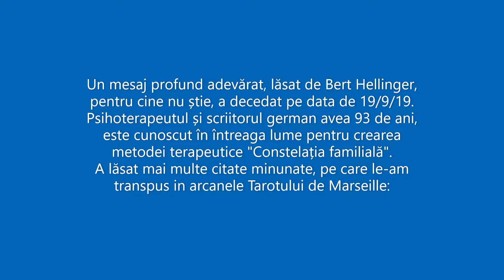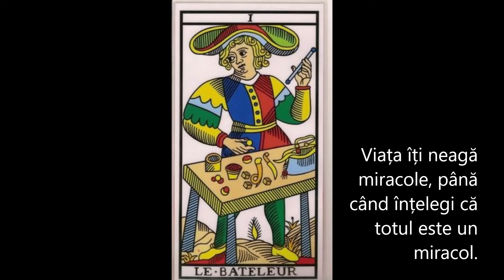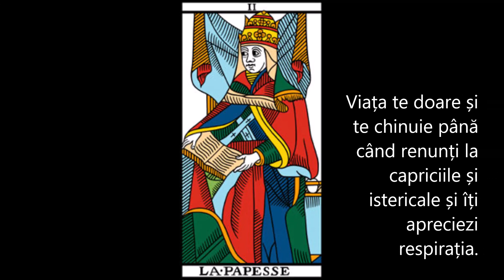Citate ale psihoterapeutului și scriitorul german Bert Hellinger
Un mesaj profund adevăratm lasat de Bert Hellinger, pentru cine nu știe, a decedat pe data de 19/9/19.
Psihoterapeutul și scriitorul german avea 93 de ani, este cunoscut în întreaga lume pentru crearea metodei terapeutice "Constelația familială".
A lăsat mai multe citate minunate, pe care le-am transpus in arcanele Tarotului de Marseille:

" Viața te dezamăgește să nu mai trăiești cu iluzii și să vezi realitatea.
Viața distruge totul de prisos până când rămâne doar ce rămâne important.
Viața nu-ți dă pace, să încetezi să te învinovățești pe tine însuți și să accepți totul
Viața îți va retrage ceea ce ai, până când nu te vei mai plânge și vei începe să mulțumești.
Viața trimite oameni contradictorii să te vindece, așa că nu te mai uiți afară și începi să reflectezi cine ești în interior.
Viața îți permite să cazi iar și iar, până când decizi să înveți lecția.
Viața te ia din drum și îți prezintă răscruce, până când încetezi să vrei să controlezi totul și să curgi ca un râu.
Viața îți pune dușmanii pe drumuri, până nu mai "reacționezi".
Viața te sperie și te va speria de câte ori este nevoie, până îți vei pierde frica și îți vei recăpăta credința.
Viața te distanțează de oamenii pe care îi iubești, până când înțelegi că nu suntem acel trup, ci sufletul pe care îl conține.
Viața râde de tine de multe și multe ori, până când nu mai iei totul atât de în serios și poți râde de tine.
Viața te rupe în câte părți sunt necesare, pentru ca lumina să te pătrundă.
Viața se confruntă cu voi rebelii, până când încetați să încercați să o controlați.
Viața repetă același mesaj, dacă este cazul cu țipete și tapas, până când în sfârșit îl auzi.
Viața trimite fulgere și furtuni, ca să se trezească.
Viața te umilește și uneori te învinge iar și iar până când decizi să-ți lași ego-ul să moară.
Viaţa îţi neagă bunurile şi măreţia până când nu mai vrei bunuri şi măreţie şi începi să serveşti.
Viața îți taie aripile și îți taie rădăcinile, până când nu ai nevoie de aripi sau rădăcini, doar dispari în forme și ființa ta zboară.
Viața îți neagă miracole, până când înțelegi că totul este un miracol.
Viața îți scurtează timpul, ca să te grăbești să înveți să trăiești.
Viața te ridiculizează până când devii nimic, nimeni, pentru ca atunci devii totul.
Viața nu îți oferă ceea ce îți dorești, ci ceea ce ai nevoie pentru a evolua.
Viața te doare și te chinuie până când renunți la capriciile și istericale și îți apreciezi respirația.
Viața îți ascunde comori până când înveți să ieși la viață și să le cauți.
Viața te neagă de Dumnezeu, până când îl vezi în toți și în toate.
Viața te trezește, te taie, te rupe, te dezamăgește... dar crede-mă, asta e ca sinele tău cel mai bun să se manifeste... până când doar iubirea rămâne în tine ".
Bert Hellinger